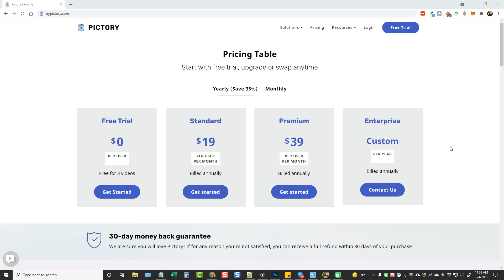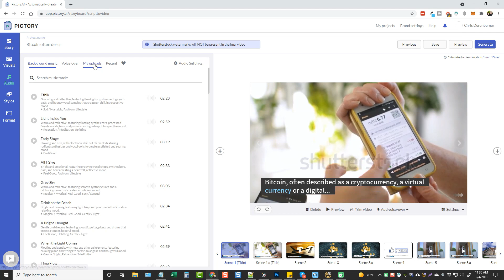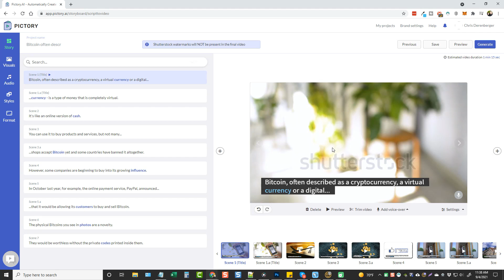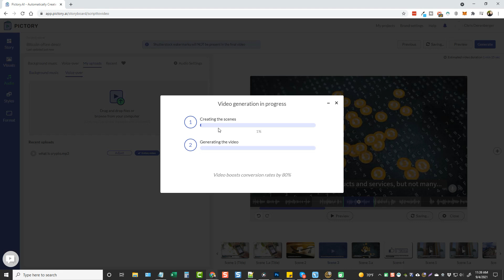Autosync Voice-Over To ENTIRE Video | Pictory Update [DEMO]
Pictory just announced a massive update that lets you upload a voiceover and sync it to an entire video just like Vidnami used to do.  Try it for yourself at:

●▬▬▬▬▬▬ Recommended Videos ▬▬▬▬▬▬▬●

I highlight products and services you might find interesting. If you buy them, we might get a share of the revenue from the sale from our partners. This does not drive our decision as to whether or not a product is featured or recommended.